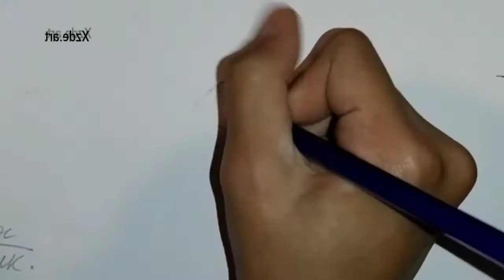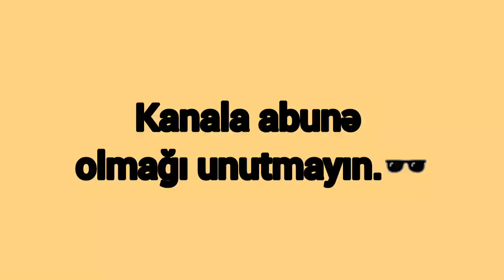İ Drew Beaitiful And Sweet Animals Pictures./Güzel Ve Tatlı Hayvan Resimleri Çizdim.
İ Drew  Beaitiful And Sweet Animals Pictures. Thanks, Goodbye./Güzel Ve Tatlı Hayvan Resimleri Çizdim. Teşekkürler. Hoşçakal